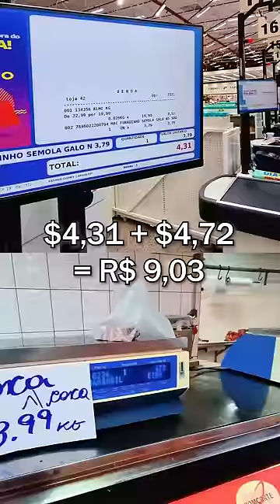FIZ UM PRATO COM MENOS DE R$10 (DE RESTAURANTE!)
Fiz um jantar de restaurante com menos de 10🤑😱!

Ingredientes 👇:
250 gr. Ossobuco (também popular como Chambaril)
1 pct de espaguete
5 dentes de alho
1 fio de óleo

Preparo:
Amarre a peça de ossobuco com um barbante, tempere com sal e pimenta.
Na frigideira bem quente em fogo alto sele dos dois lados com um fio de óleo.
Coloque em um papel alumínio com 1 dente de alho.
Enrole formando uma trouxinha e leve pra assar no forno a 200⁰ por 1 h e 30 min.
Cozinhe o macarrão conforme está escrito na embalagem e na mesma panela que selou a carne, acrescente um fio de óleo e leve o alho para dourar.
Coloque 1 concha de água do cozimento do macarrão,  adicione o macarrão e tempere com sal e pimenta do reino a gosto

Finalização:
Em um prato coloque o macarrão e finalize com o ossobuco e o caldo que sobrar no alumínio.
Bom apetite.

Comenta o que achou da receita!